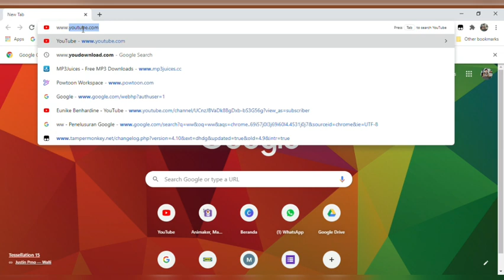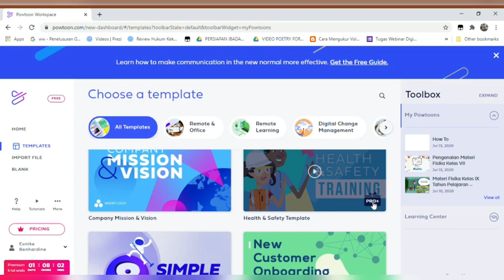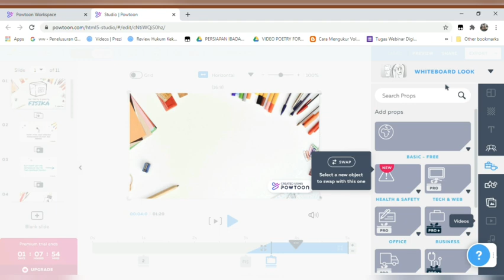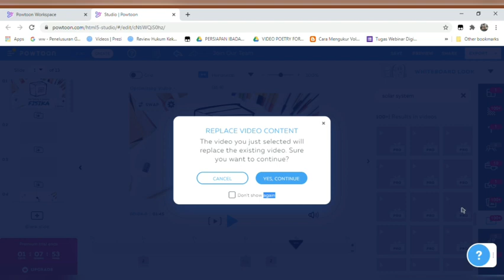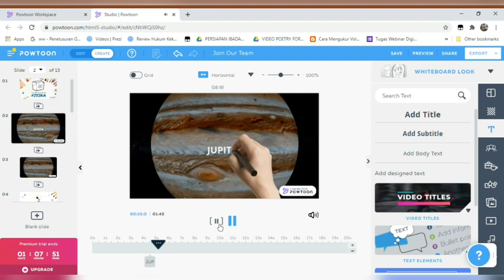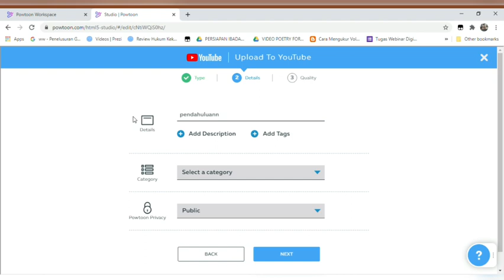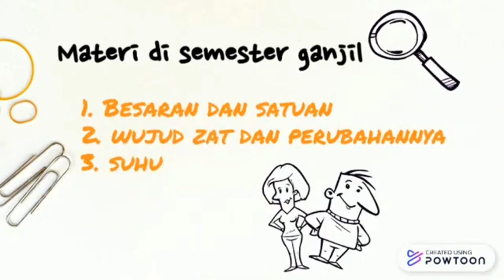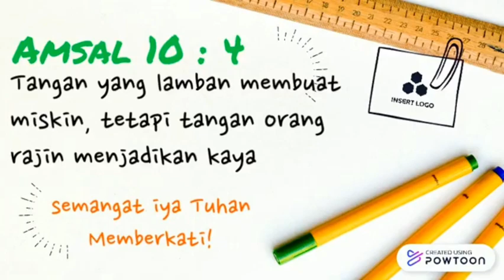TUTORIAL POWTOON UNTUK PEMBELAJARAN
contoh video